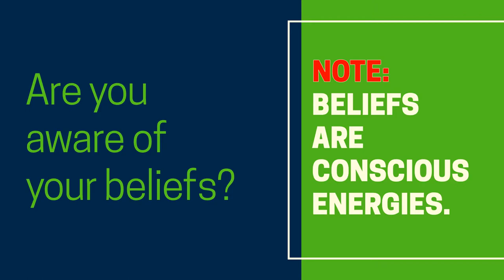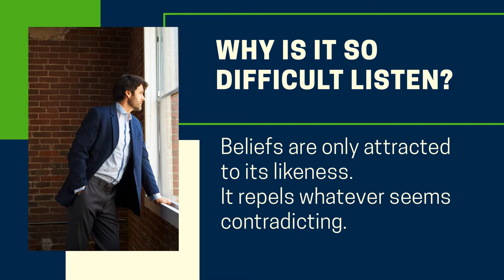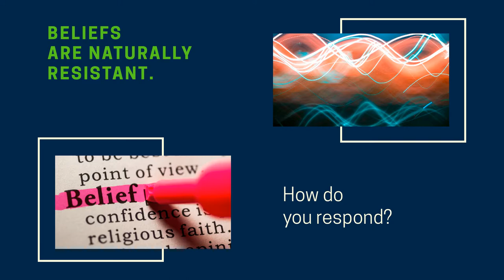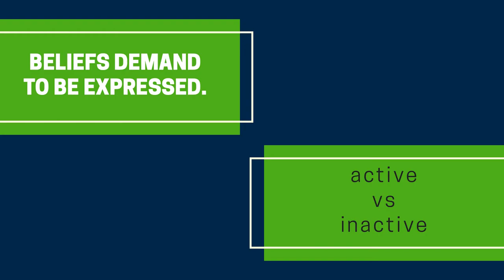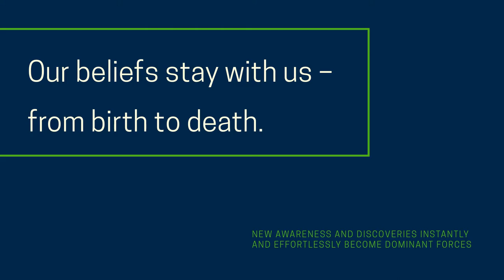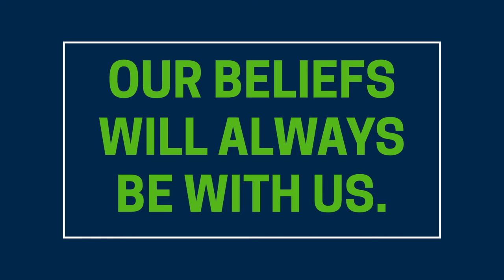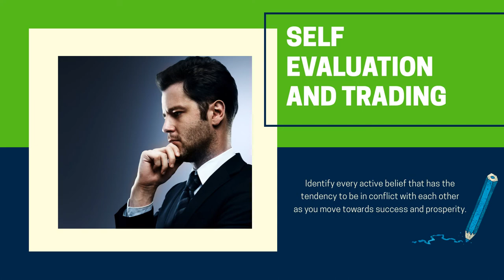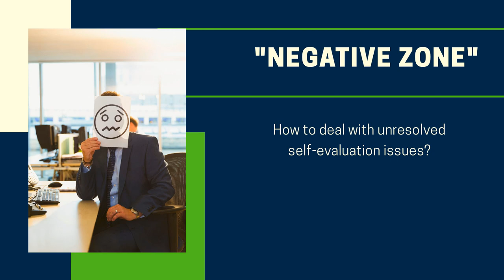The Impact of Beliefs on Trading (Episode 016)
Check out the latest episode of the The TradeHacker Mindset!

This episode will focus on a specific topic from the book “Trading in the Zone” by Mark Douglas. We'll be discussing the impact of our beliefs on trading.

Cheers!

YouTube.com/navigationtrading
Facebook.com/navigationtrading